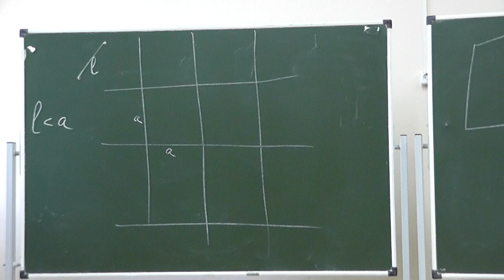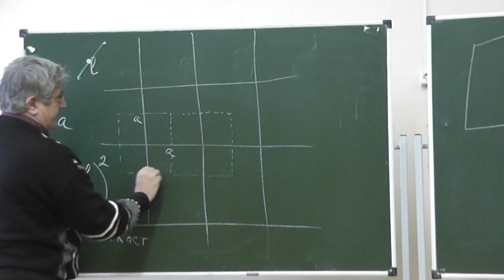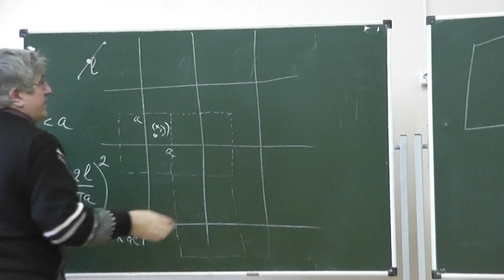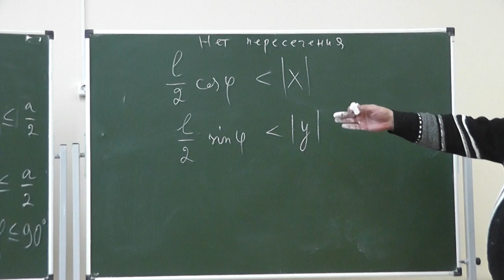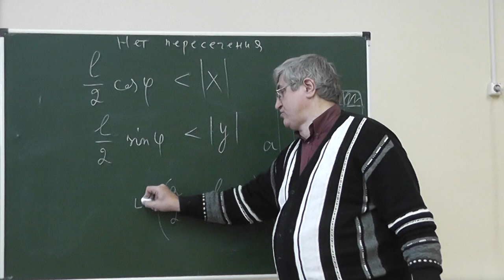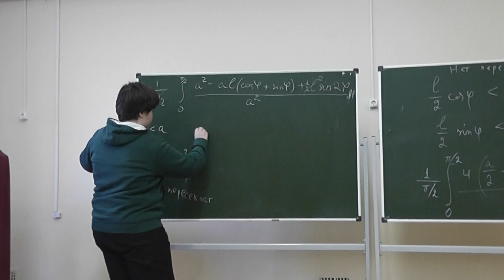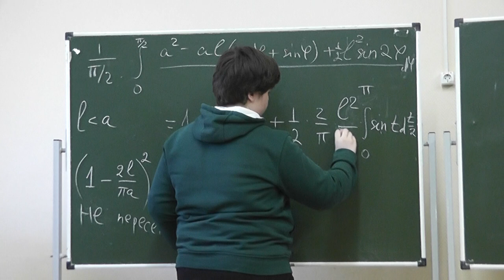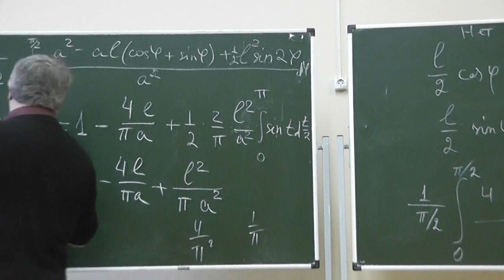20 Игла на клетчатой бумаге